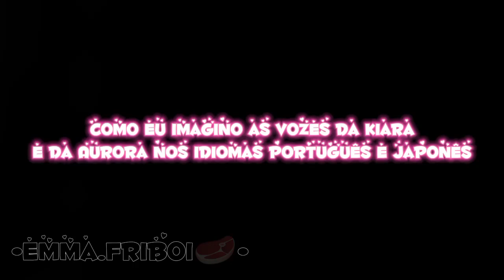como eu imagino as vozes da Kiara e a Aurora nos idiomas português e japonês (pedido) - Emma.friboi🥩